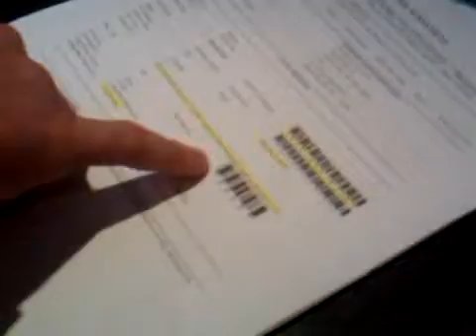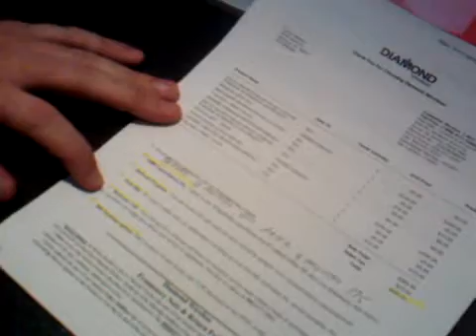Diamond Wireless Hilo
How to disclose a contract. HAWAIIAN STYLE